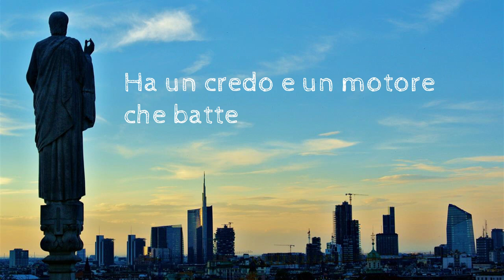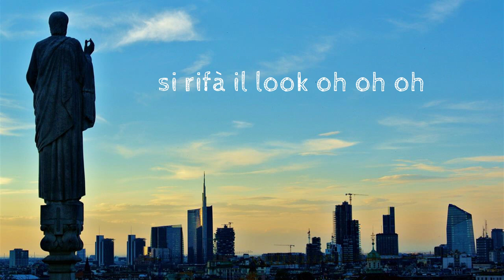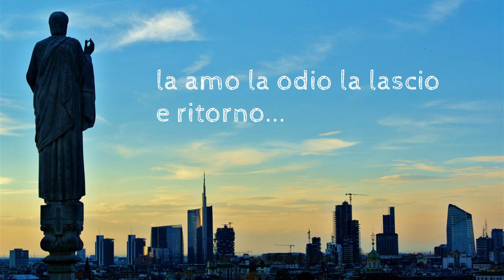MILANO SI SENTE N.Y. - Sergio Bassi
Canzone inserita nell'album "Una zolla di terra" - anno 2017.